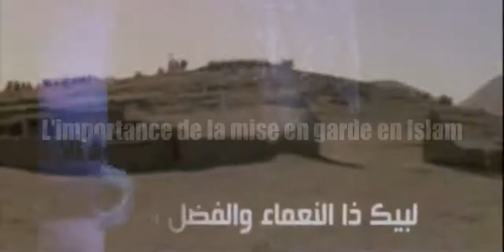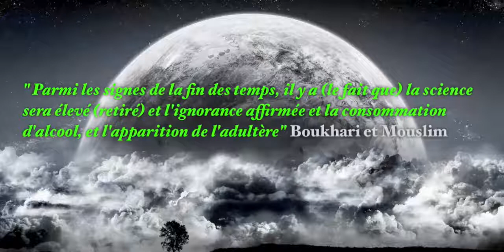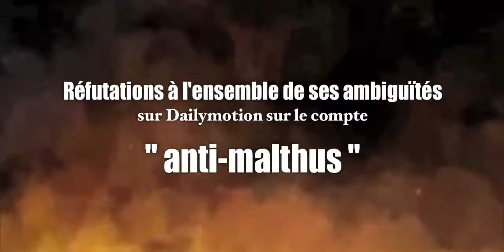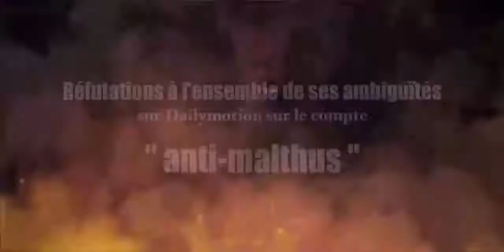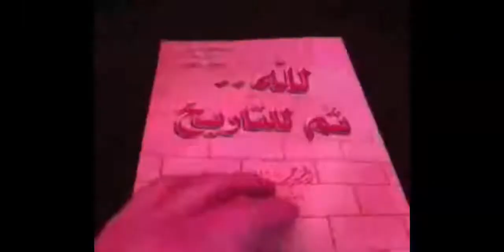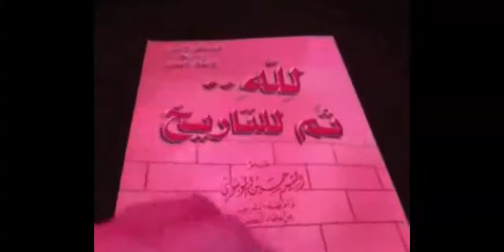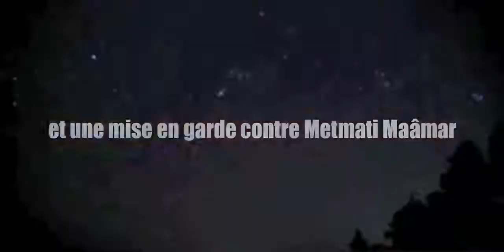La mise en garde en Islam / Mise en garde contre Metmati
(Vidéo censurée sur Dailymotion)
Rappel sur l'importance de la mise en garde en Islam et mise en garde contre Metmati Maâmar.
par 'Ali Abou Leyna (Anti-Malthus)
Réalisé par : 'Abd El-Hakim Noychmuslim

jannaza janazza uthaymin outheimine savant ulama alim hadith ahadith tarâwih salât prière mosquée Masjid masajid jamaa qiyam Al leyl layl ramadan mecque mekkah makkah Fiqh jurisprudence fatawa fatwa avis juridique dars dourous dûrûs conference discours bayan bayen khutba khoutba sermon vendredi joumoua jumua imam minbar sunnah sounnah chiisme shiisme chi'a shi'a musulman musulmane nessikhlas muslim mouslim muslima mouslima lalanterne unedroiteauplexus éditions les 12 inoocht foued_muslim coran-sunna minipe accident alcool chite shite hashish baston agression bagarre bus racaille rakaille kaïra clash moutawa mutawa police shirk chirk soufiste tawassoul tawassul flagellation ashoura ashura